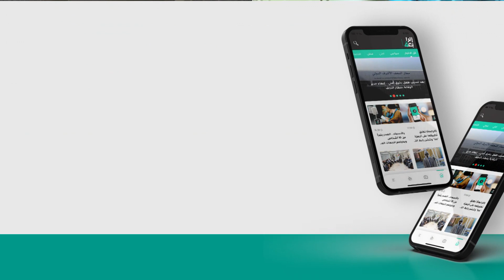الموسوي : ديالى تشهد هجمات كل يوم وهنالك مناطق تساعد على وجود هذه العصابات